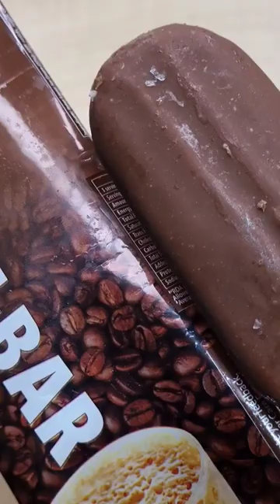Amul Coffee Bar Ice Cream Stick | Gujrat Cooperative Milk Marketing Federation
Amul👆🏻Coffee Bar Review,

Amul Coffee Bar Ice Cream Stick - 60ml

Head Office :
Gujrat Cooperative Milk Marketing Federation,
Gujrat, India.

Phone Number :
(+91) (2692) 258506, 258507, 258508, 258509,
Fax Number :
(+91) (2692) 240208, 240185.